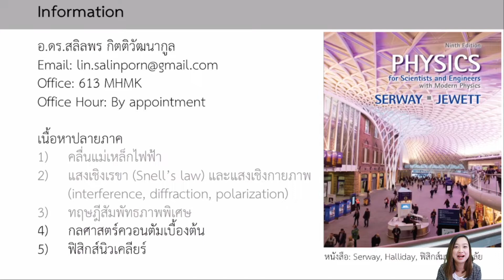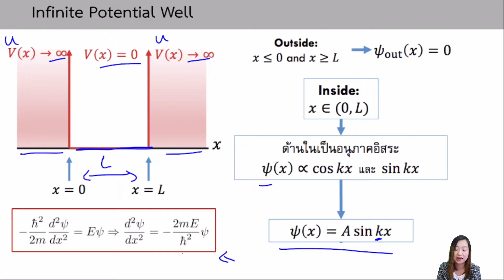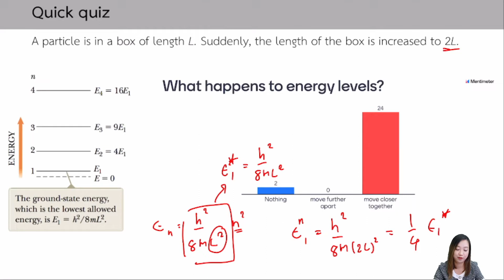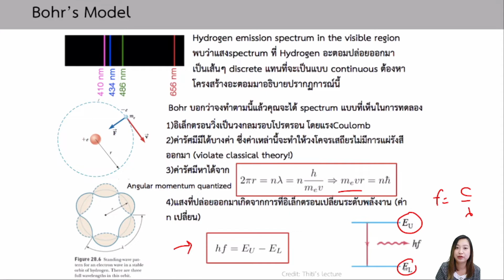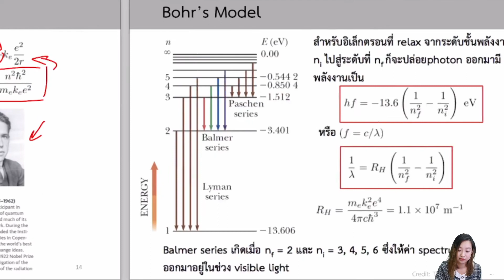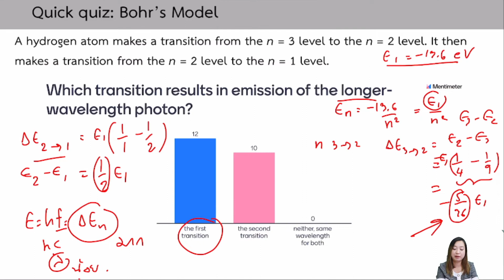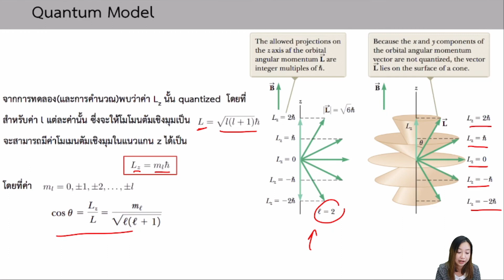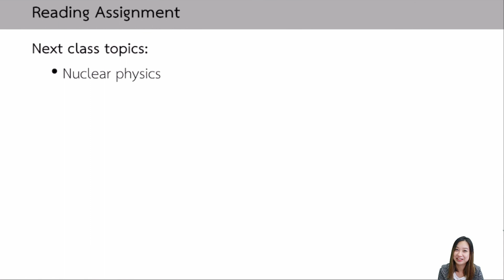Quantum Mechanics 3